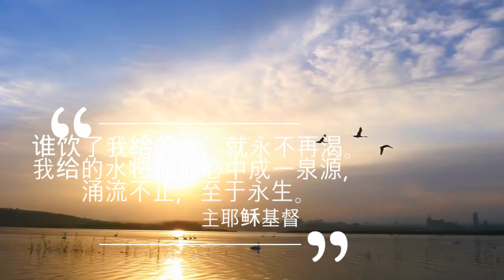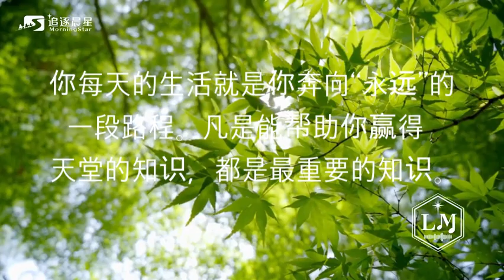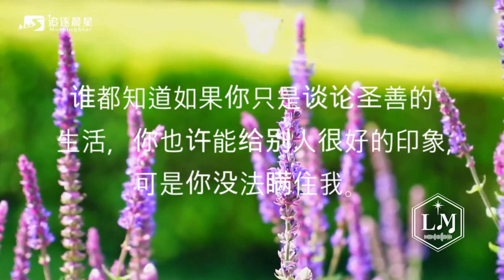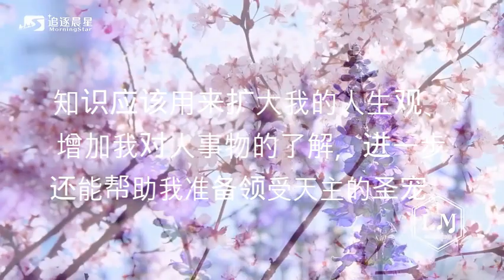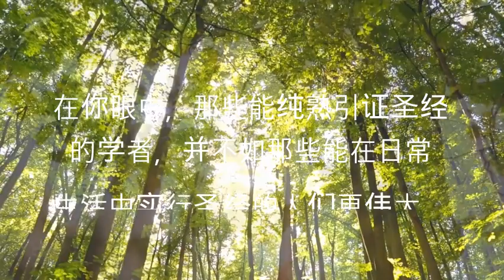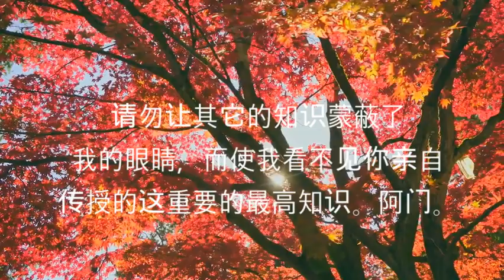天主教信仰《心泉》：德智并兼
“誰飲我給的水，就永不再渴，我給的水將在他心中，成一泉源，永流不止，至於永生。(若四14)”。《心泉》一書是一本指導靈修生活的讀物。經作者耶穌會會士龐篤義 (Rev. Anthony Paone)悉心編撰，鄭聖沖、張雷翻译，台灣光啟出版社出版。其內容簡單扼要。由淺入深，明晰透闢，是人人易於領會，易於付諸實行的靈修生活的準則要範。

这套《心泉》有声读物是由王鑑平口述，David Xie制作的。

背景音乐来自追逐晨星 - 灵修音乐，特此鸣谢。

“Whoever drinks of the water that I shall give him will never thirst. But the water that I shall give him will become in him a fountain of water springing up into everlasting life” (vv.13-14).

Welcome to Our Daily Bread Ministries. My Daily Bread is a series of short, daily reflections on spiritual life. Written with loving care by Father Anthony Paone, this devotional will strengthen your love for Christ and his teachings.

This Chinese edition audiobook series uses the Authorized Chinese Edition translated by Rev. Chang Lei and Cheng Sheng-Chung.

It is narrated by Jianping Wang. Digital Production is made by David Xie.

The background music is from Pursue Star.